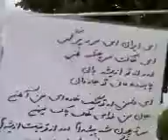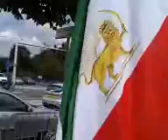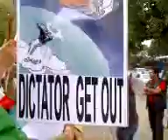Iranian Uprising ICC The Hage 9th of July p5